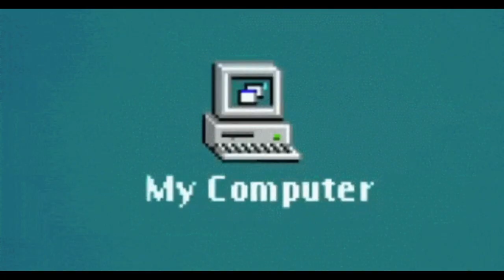Rose Tower // EP 17 // Pokémon Sword // Gameplay In Telugu